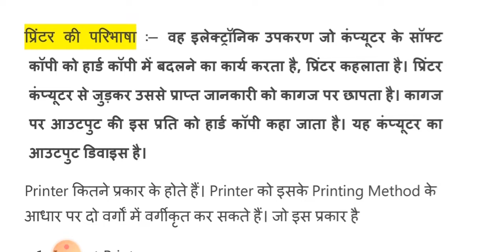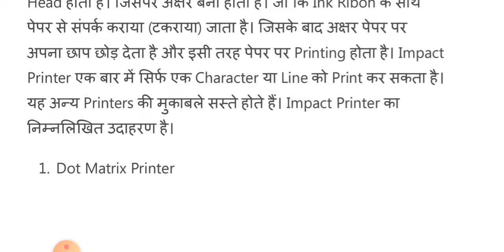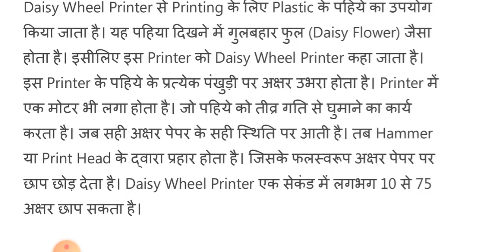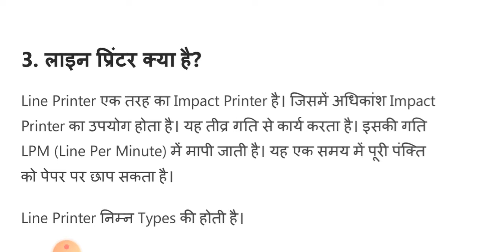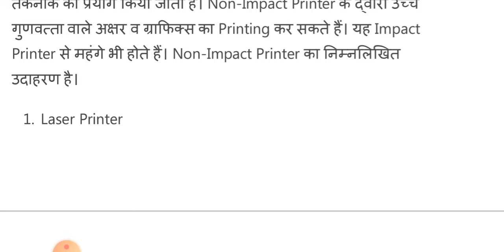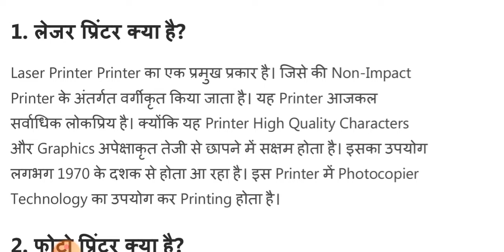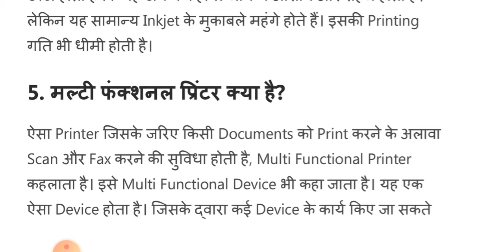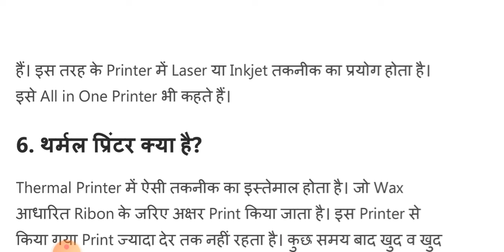प्रिंटर क्या है ? प्रिंटर के प्रकार Complete Topic इंपैक्ट प्रिंटर और नॉन इम्पेक्ट प्रिंटर को समझाइए